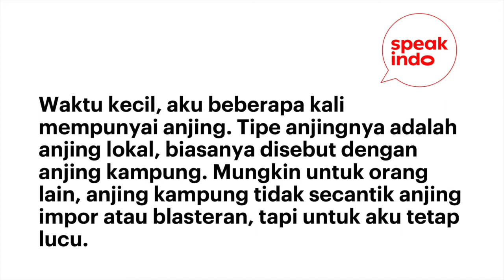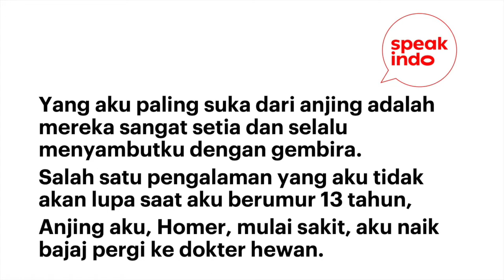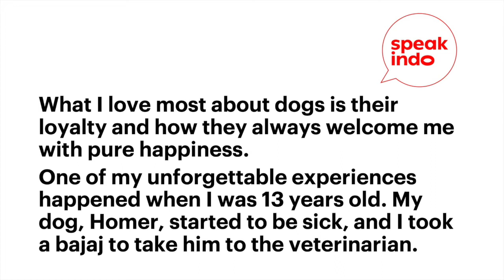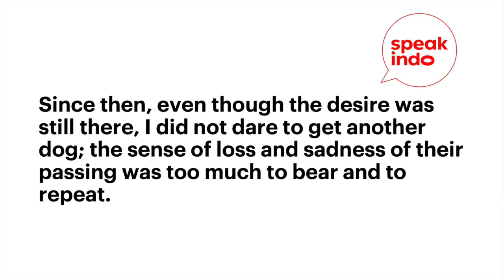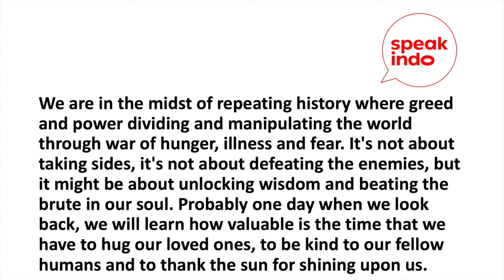S4EA10 No More Dogs I Learn Indonesian I Belajar Bahasa Inggris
This story is inspired by and dedicated to those who have experienced the sadness of losing their pets.

Content:
00:00 - intro
00:38 - Indo version
02:05 - English version
03:29 - Reflection